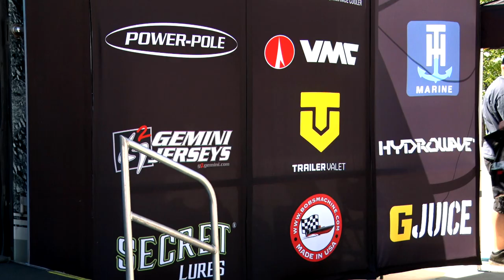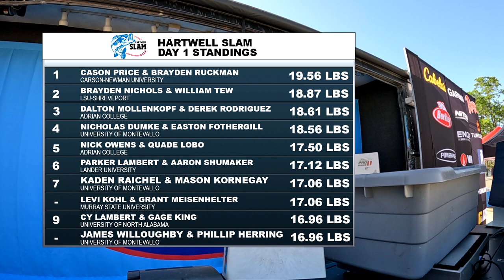Weigh-In Highlights: Hartwell Slam Day 1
Close to 250 teams are on-hand to compete in the Hartwell Slam at Lake Hartwell in Anderson, SC.  The final Association of Collegiate Anglers double points event of the season will play a major role in deciding who will win the Bass Pro Shops School of the Year presented by Abu Garcia.  Watch as the best college anglers in the nation weigh-in on Day 1, to position themselves at a shot for earning valuable prizes and points on the final day.